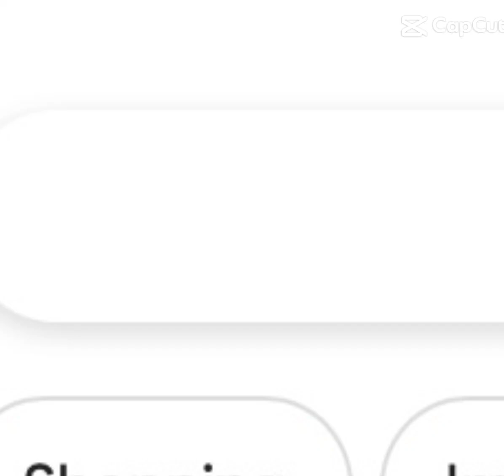me when Harry Potter comes out